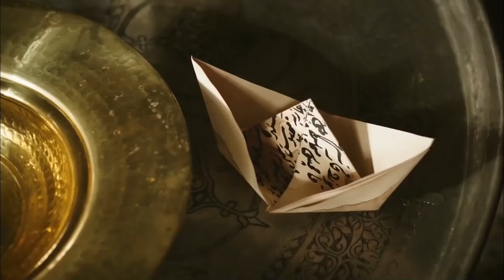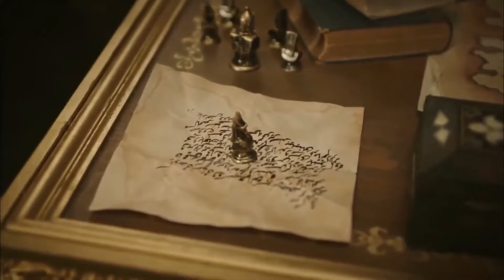El Relato De Lo Que Le Hicieron A Anastasia | Kosem La Sultana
El Relato De Lo Que Le Hicieron A Anastasia | RESPONSABLES E INSTIGADORES

Producción: TIMS Productions
Director: Çağatay Tosun
Guión: Yılmaz Şahin